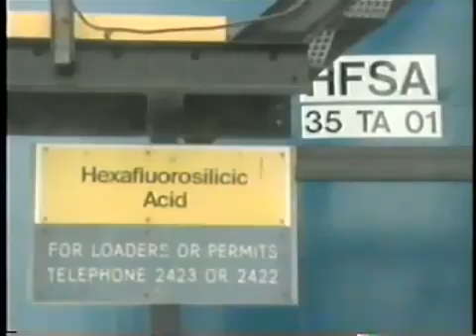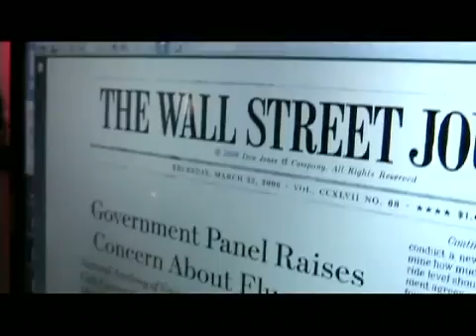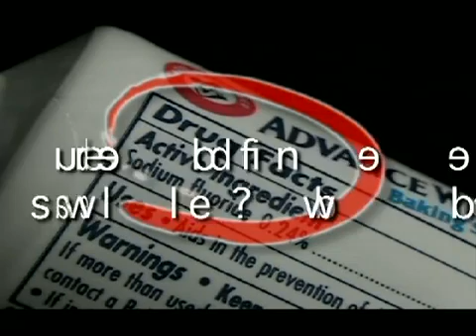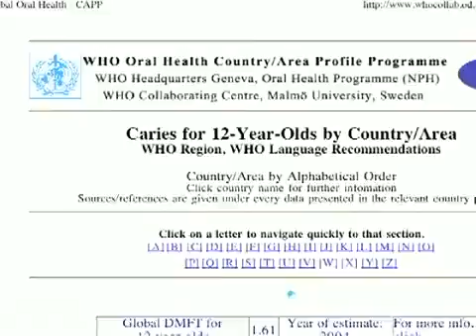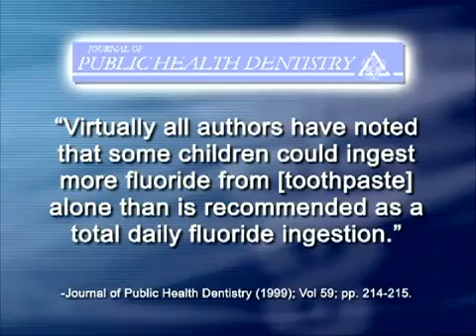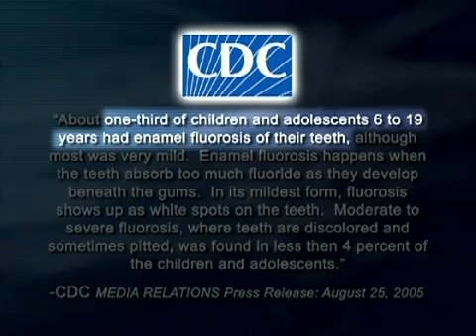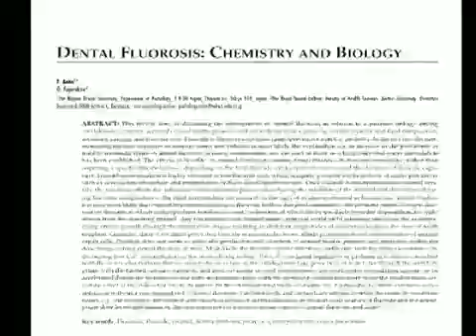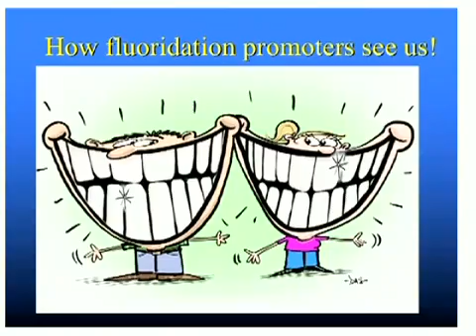Water Fluoridation [Your Tap Water] - Professional Perspectives